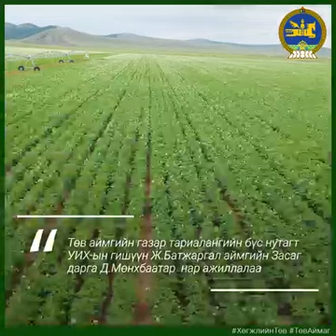УИХ-ын гишүүн Ж.Батжаргал Төв аймгийн газар тариалангийн бүс нутагт ажиллалаа